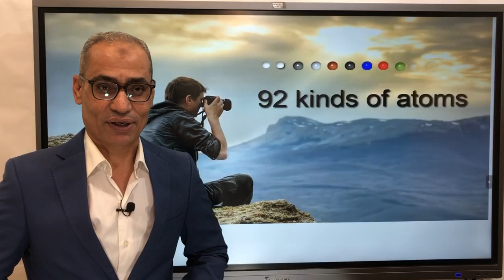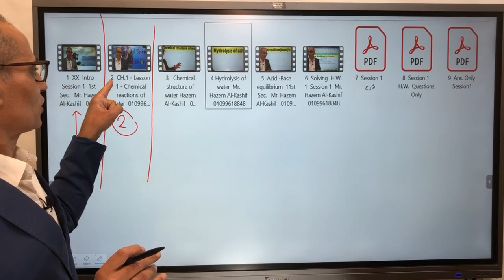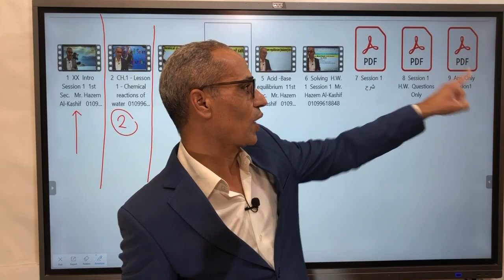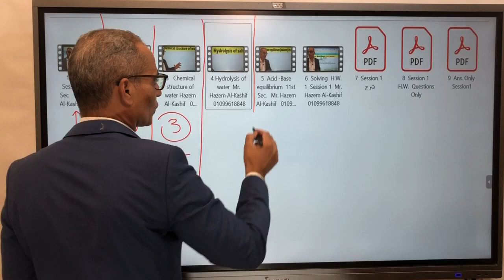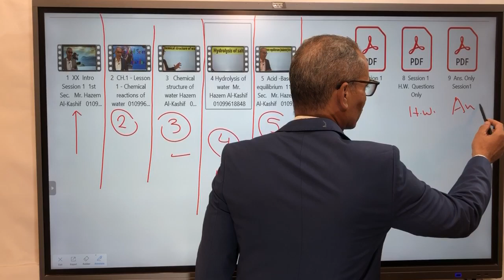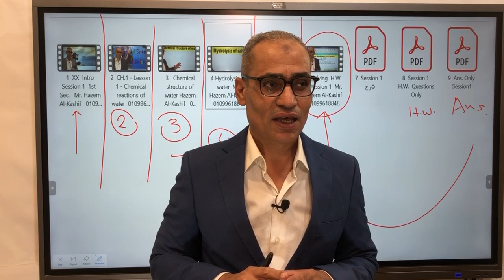1 Intro Session 1 1st Sec Mr Hazem Al Kashif 01099618848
1st Sec Integrated Science
Mr Hazem Al Kashif                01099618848